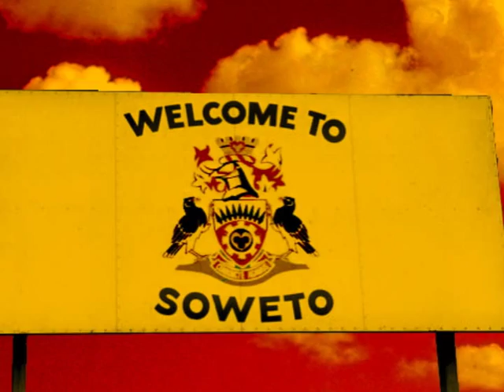BB AV Presentation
Audio track and images recorded for BB Tobacco sales conference